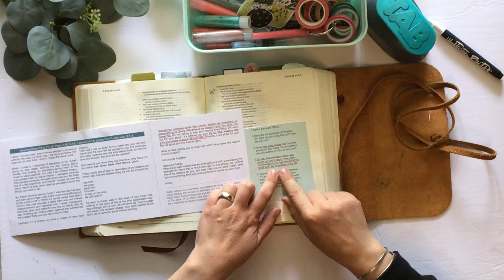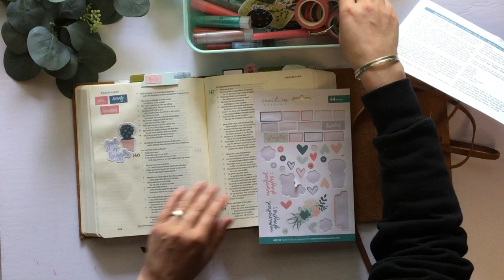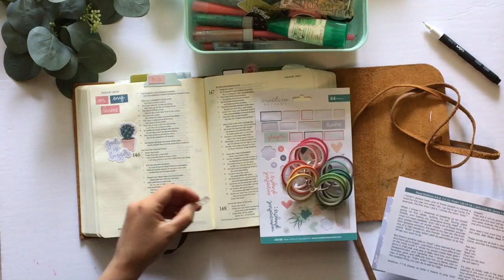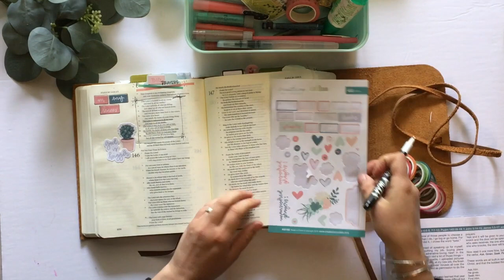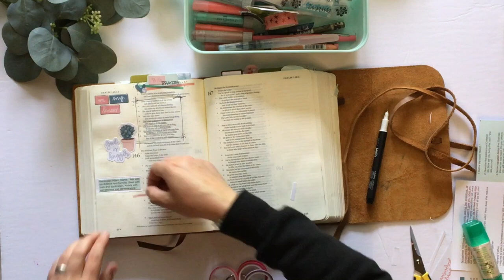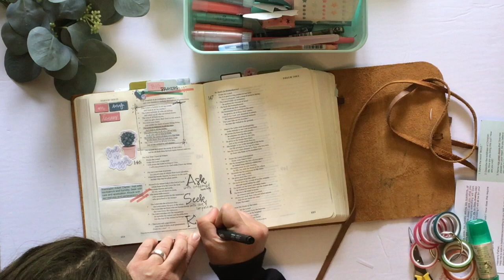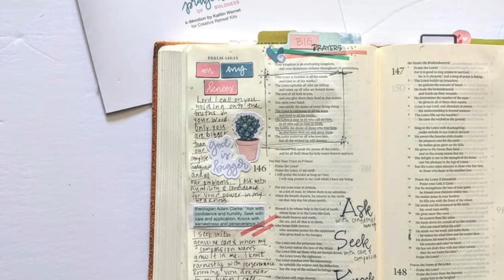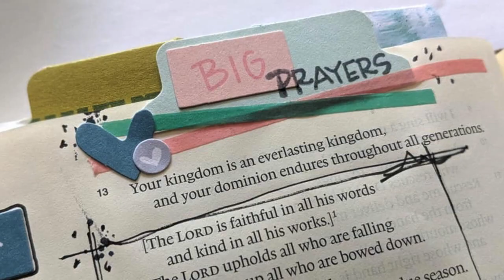Bible Journaling with Alex | Big Prayers | May Faith Art Box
Bible journaling entry using the May 2019 Faith Art Box from Creative Retreat Kits | Psalm 145:18-19
---LINKS BELOW--

• Tab Punch by We R Memory Keepers
• Tombo Mono Liquid Glue